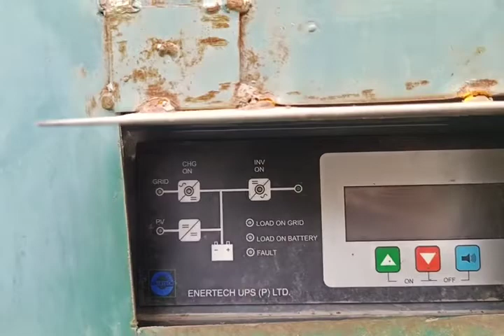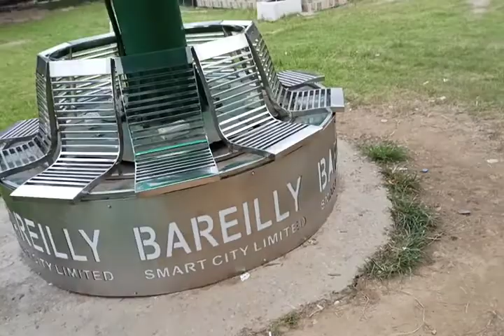Solar Tree in Public Park, but maintenance???